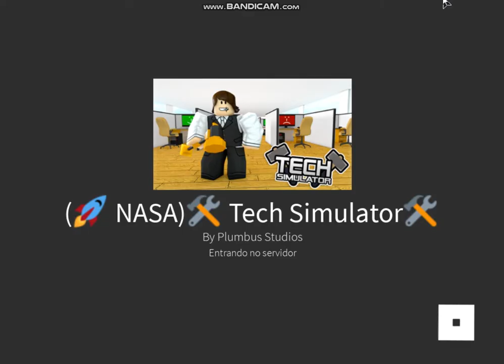Consertando computadores !! (Tech Simulator)